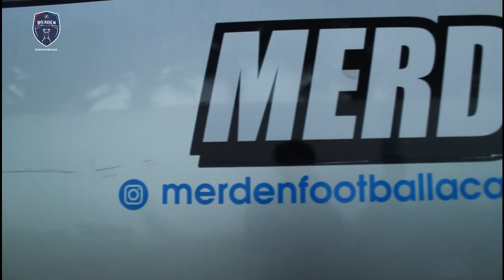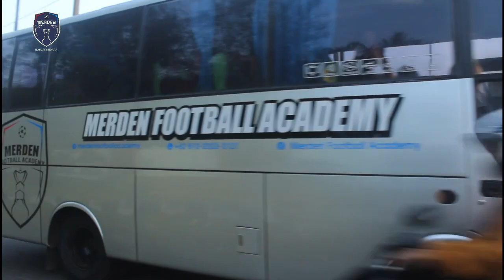MFA BANJARNEGARA MEMILIKI FASILITAS | BUS ANTAR JEMPUT SEKOLAH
MFA BANJARNEGARA Merden Football Academy adalah sekolah sepak bola berbasis pesantren, yaitu sekolah sepak bola yang di dalamnya di ajarkan ilmu agama, di asuh oleh pelatih berlisensi dan ustaz dari pondok pesantren 1. Asrama, stadion home base, lapangan sintetis, ruang kelas, aula kegiatan keagamaan dan training ground yang terintegrasi dalam satu kompleks. 2. Peralatan latihan yang memadai. 3. Setiap kelompok umur di tangani oleh pelatih pofesional berlisensi. 4. Sistem kuota perangkatan sehingga kebutuhan masing- masing anak lebih bisa diperhatikan. 5. Bekerjasama dengan Pondok pesantren untuk pengajar tahsin, tahfidz dan materi keagamaan lainnya. 6. Bekerjasama dengan sekolah formal (Negeri&Swasta) untuk kategori SD, SMP, SMA. 7. Memiliki armada untuk antar jemput sekolah dan Bus untuk pertandingan away. 8. Terafiliasi dengan induk olahraga resmi dan KONI. 9. Tersedia beasiswa kuliah gratis bagi siswa berprestasi. 10. Mendukung penuh siswa untuk berkarir di dunia profesional.